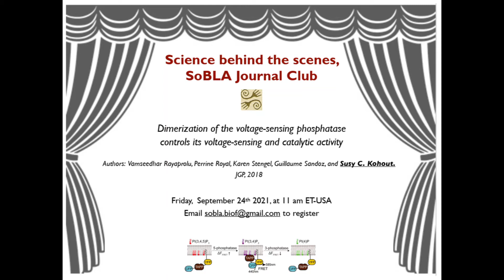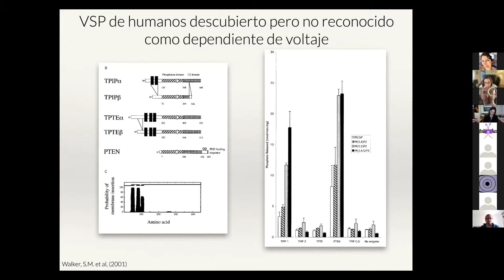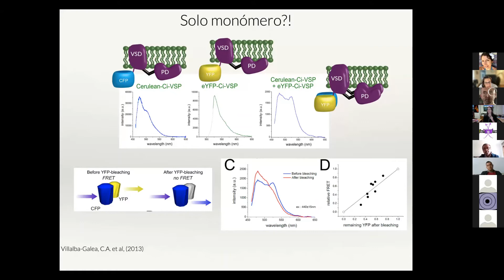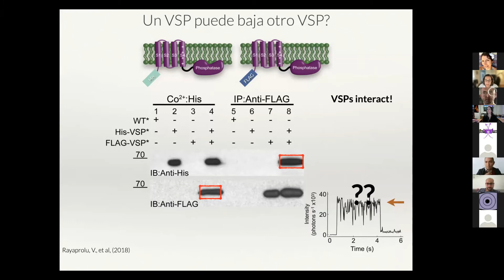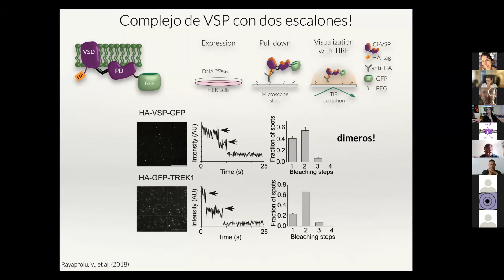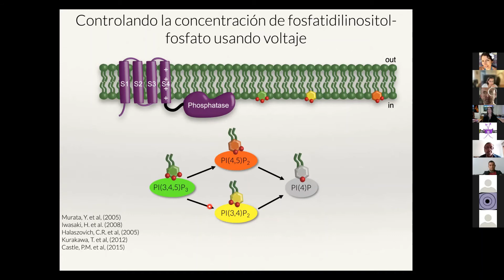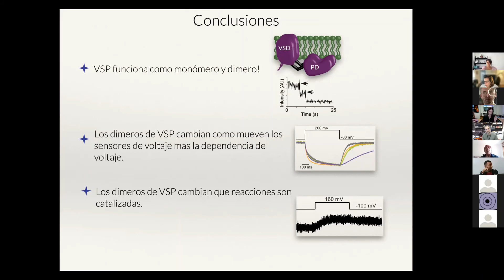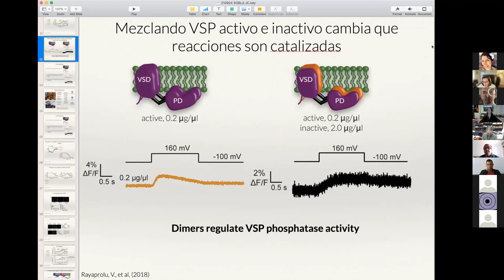Science behind the scenes | SoBLA Journal Club | Susy Kohout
Cuarto seminario del ciclo "Science behind the scenes, SoBLA Journal club" titulado: "Dimerization of the voltage-sensing phosphatase controls its voltage-sensing and catalytic activity".

Expositora: Dra. Susy C. Kohout
Idioma: Español
Charla realizada el 24 de Septiembr de 2021